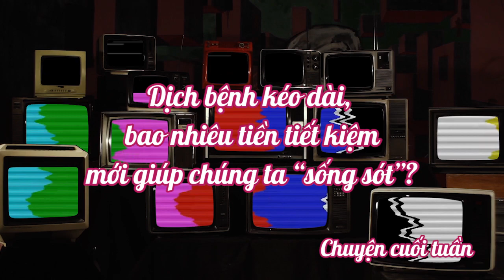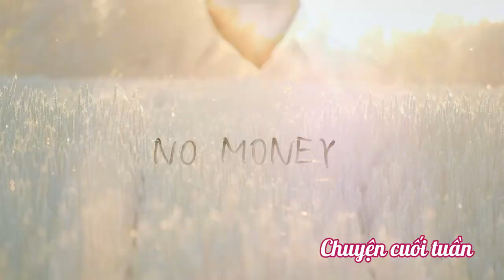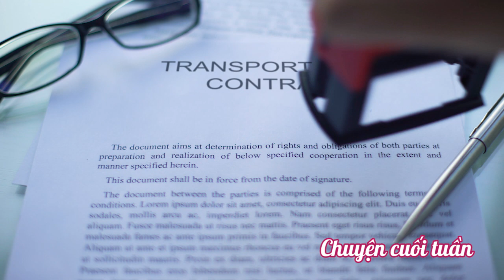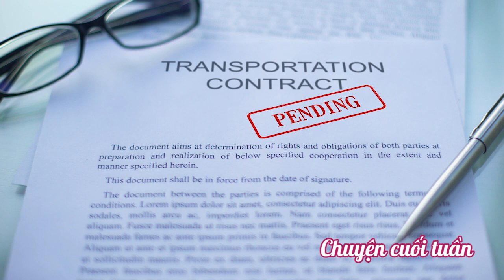Dịch bệnh kéo dài, bao nhiêu tiền tiết kiệm mới giúp chúng ta “sống sót”?